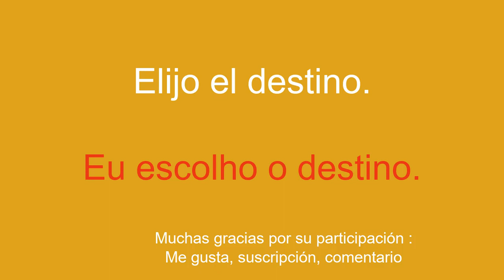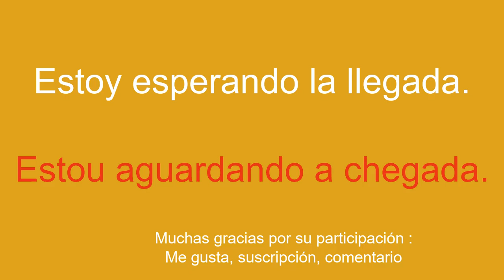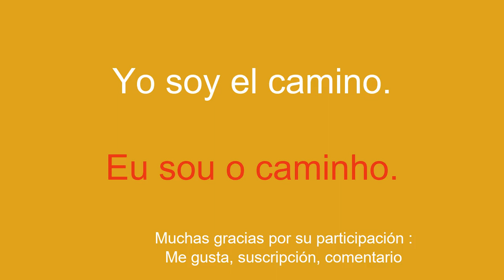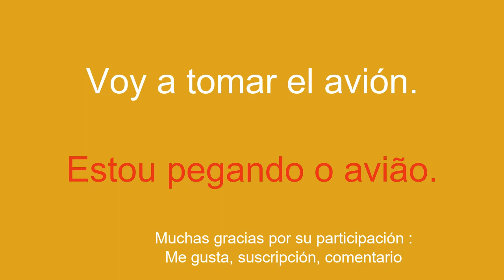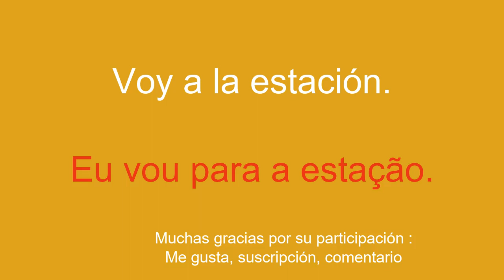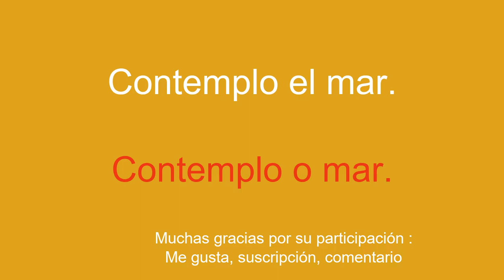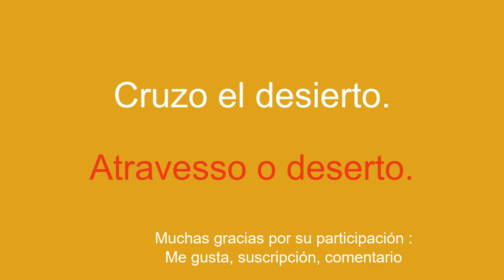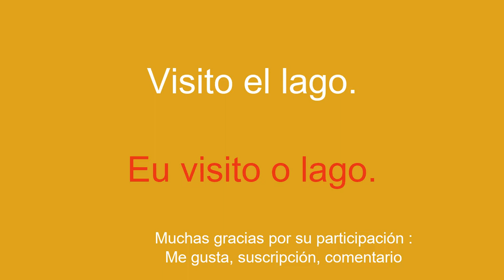8 minutos de vocabulario para aprender portugués